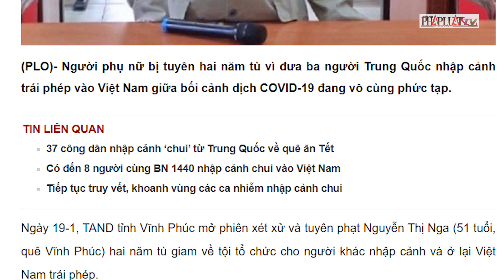Đi tù vì đưa người Trung Quốc nhập cảnh ‘chui’ vào Việt Nam - PLO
Người phụ nữ bị tuyên hai năm tù vì đưa ba người Trung Quốc nhập cảnh trái phép vào Việt Nam giữa bối cảnh dịch COVID-19 đang vô cùng phức tạp.